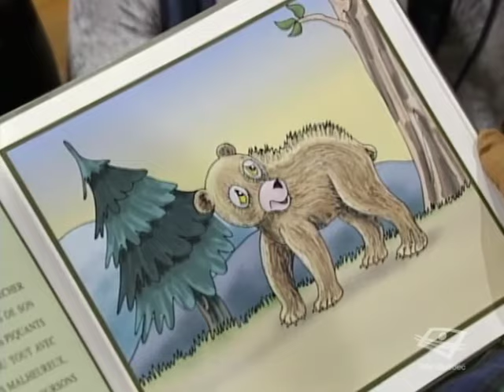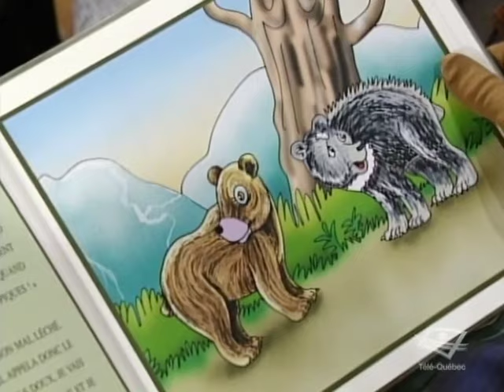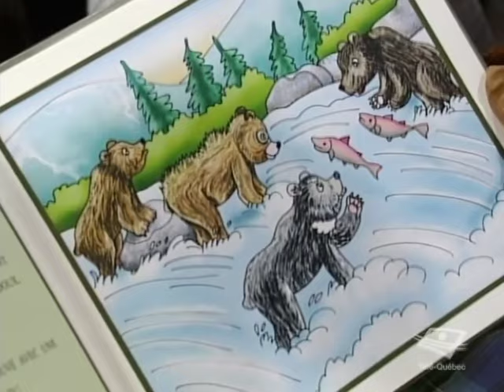Cornemuse (131) Mon cœur chavire